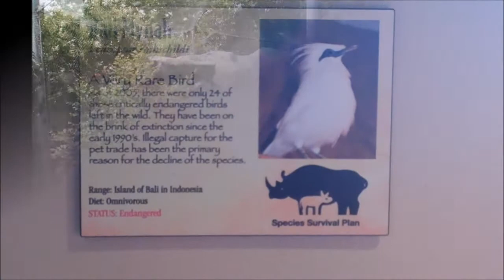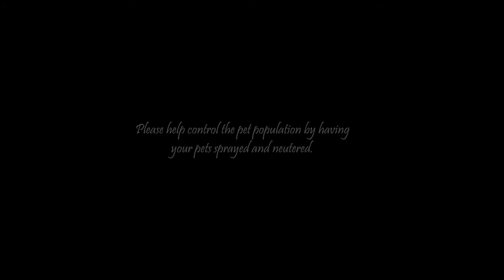Himalayan Passage at the Chattanooga Zoo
This is a short video of the Himalayan Passage Exhibit at the Chattanooga Zoo located in Tennessee. The Himalayan Passage is home to Red Pandas, endangered Snow Leopards, the playful Hanuman Langurs, Indian Muntjacs, and the endangered Bali Mynah. The Chattanooga zoo is home to more than 300 hundred animals representing over 90 different species. The Zoo has six exhibits to explore, find out more by visiting ChattanoogaDowntown.net